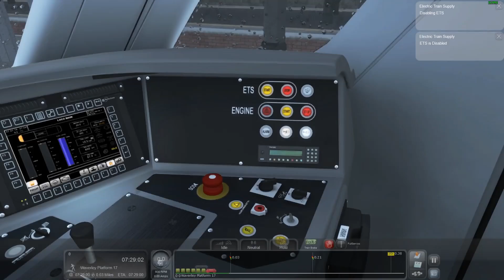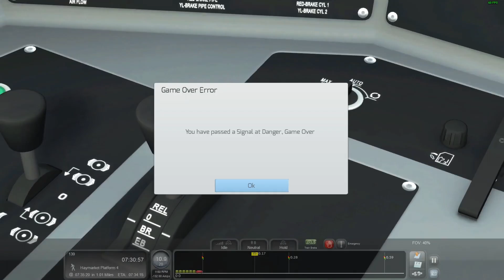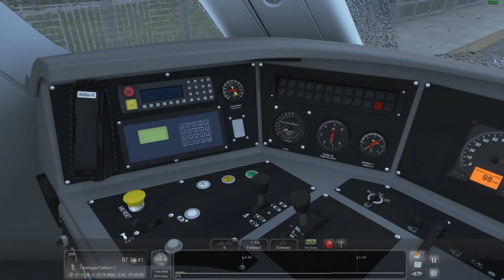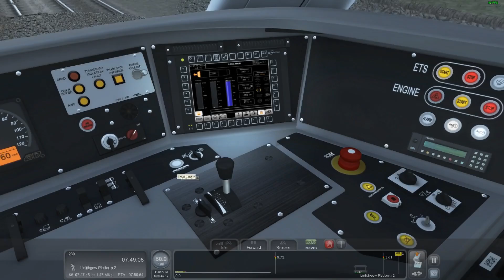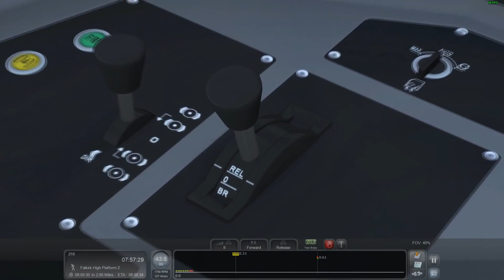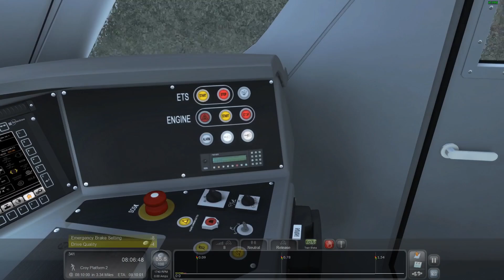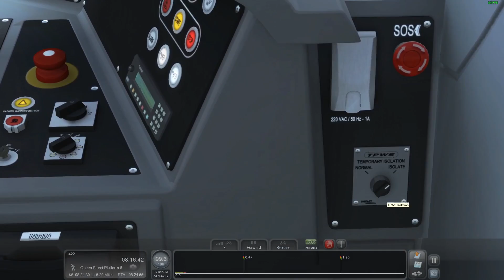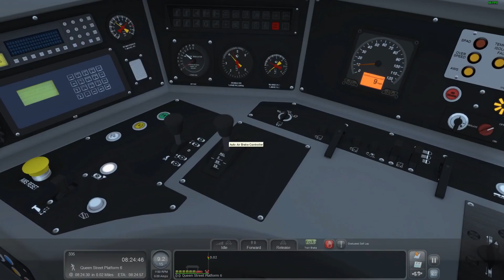Train Simulator 2016 Class 68 Edinburgh to Glasgow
V MAN'S SOCIALS V

SNAPCHAT: TILOfficialYT Another TS video for you gus :). In this one I take the brand new Class 68 from Edinburgh to Glasgow, although the odd braking system proves to be an issue.